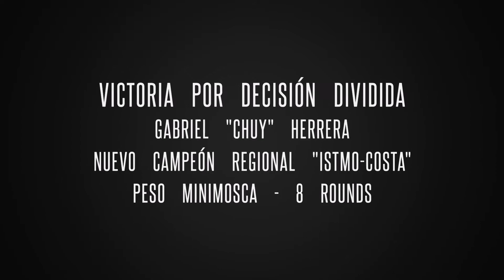Gabriel "Chuy" Herrera Campeón Minimosca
Gabriel "Chuy" Herrera: Campeón Regional "Istmo-Costa" Peso Minimosca // Team Promociones de la Costa

* Invitada de Honor la Campeona Mundial IBO Peso Mosca: Gloria "Depredadora" Gallardo.